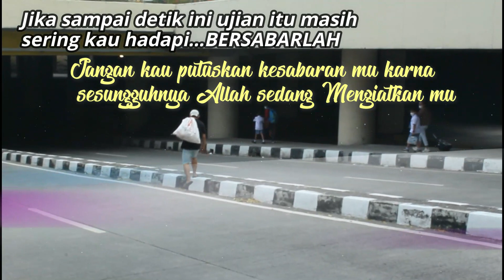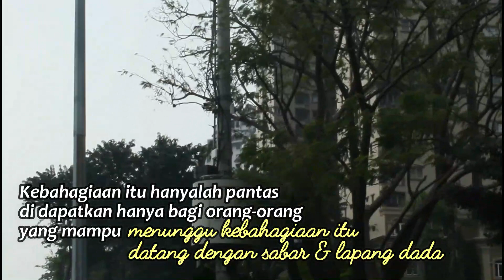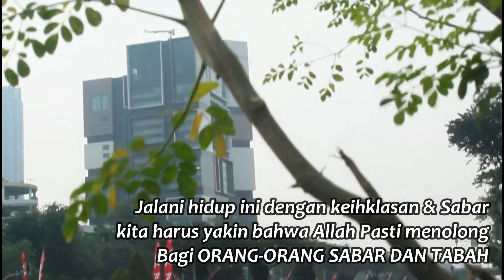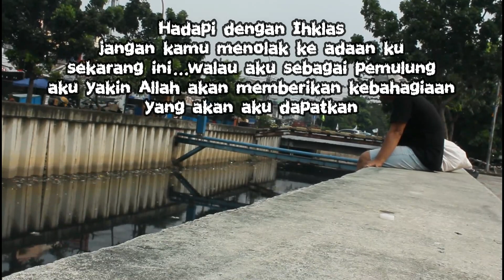Keihklasan dan kesabaran Untuk Menerima Kenyataan#motivasihidup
Keihklasan dan kesabaran Untuk Menerima Kenyataan